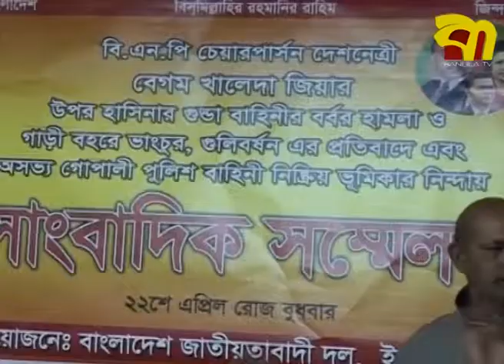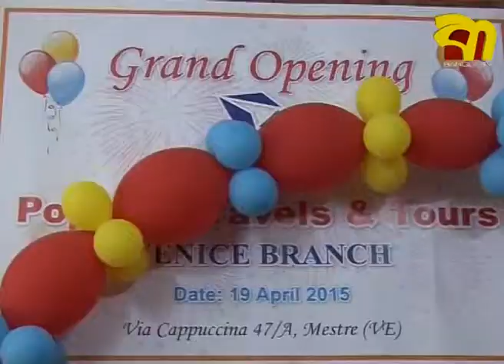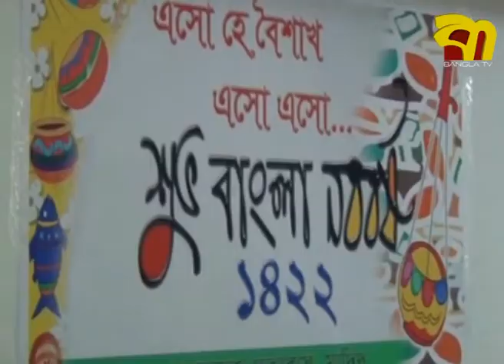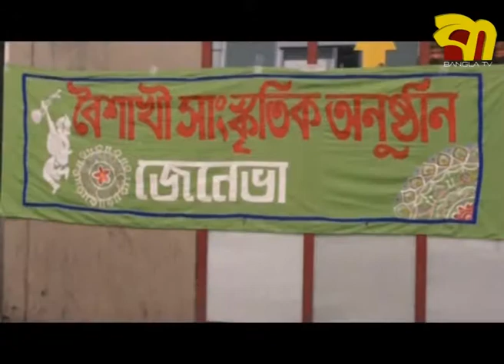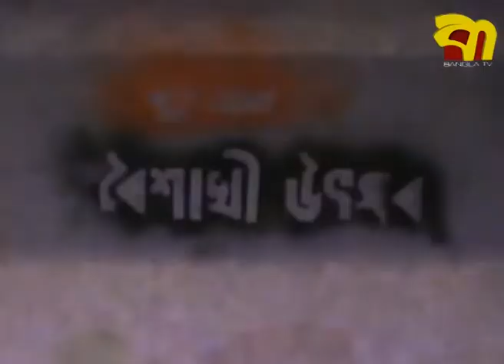Bangla TV Europ NEWS 29 April 2015